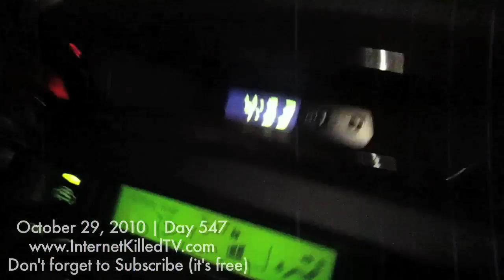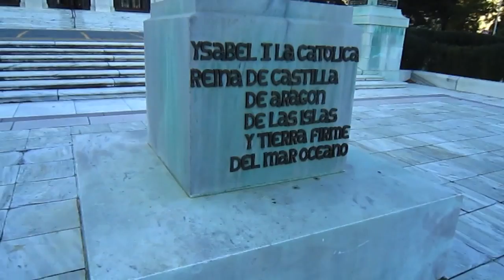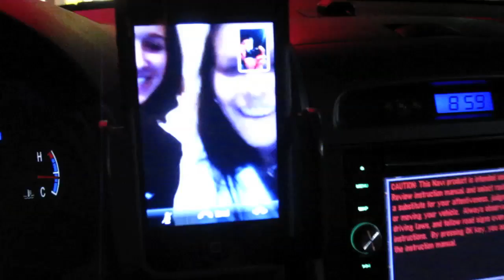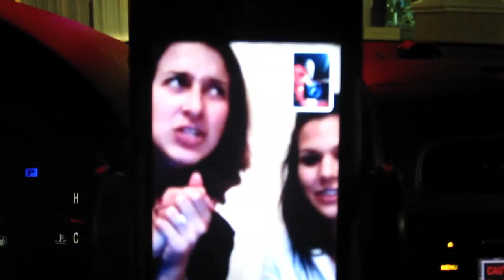SASSY GAY FRIEND!! (10.29.10 - Day 547)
help support the vlogs and keep them going! - you get free stuff too!
To win you must do both of the follow:
and click the "like" button
After you do both of these, your username/name is put into the "friends list" and I can randomly select 9 winners next Wednesday (11/3). Good luck!! :)

for letting us give away some pillows! Check them out, they got even more!!

Go here and "like" our facebook group. We can be friends, ohhh yaaa!